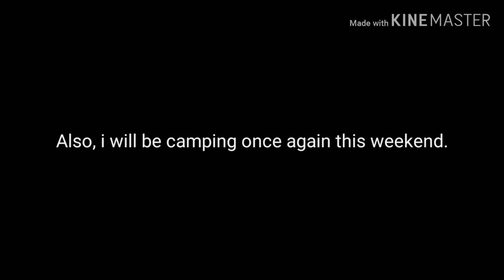Oc Refs!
Yay I redid Hazel's ref and did 3 other OC refs. I've been doing this all day. Help x3